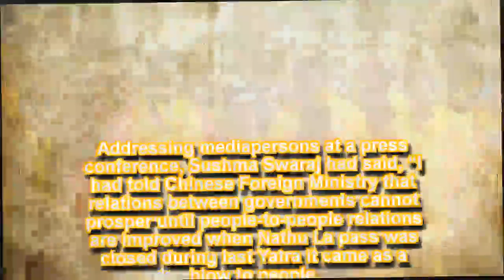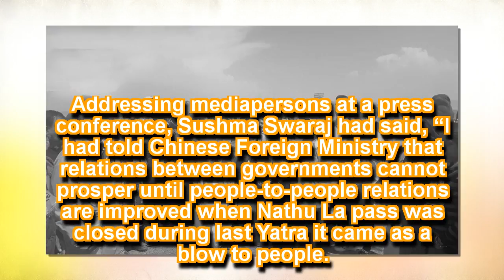China not allowing us to take holy dip in Mansarovar lake, allege Indian pilgrims